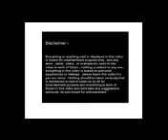Do relations break or broken by partner